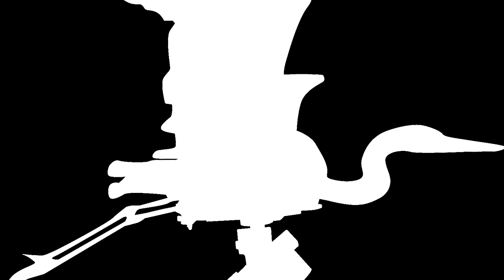I farted in a Lamborghini Huracán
Do you want to drive a supercar? Here's how you can make that dream come true!
Ken checked a big item off of his bucket list when he sat behind the wheel of a Lamborghini Huracán. HUGE thanks to Drone Rob and Michael Ingram from Xtreme Xperience for making this possible!